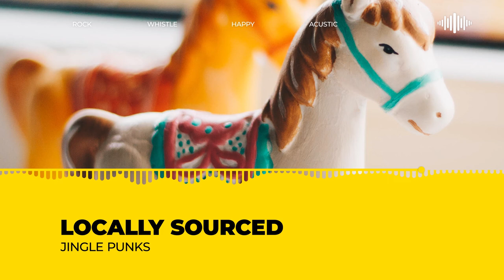Locally sourced - Jingle punks · Free Copyright-safe Music